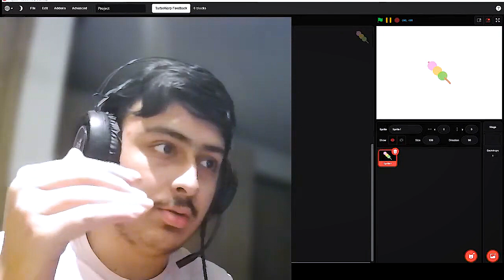How Project Review S2 System Works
Explained

▶▶Links!

▶▶Scratch Tutorial Series!